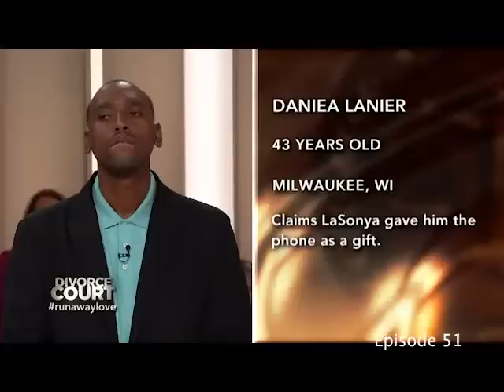Episodes 51 - 55 - Divorce Court - Season 21 - LIVE